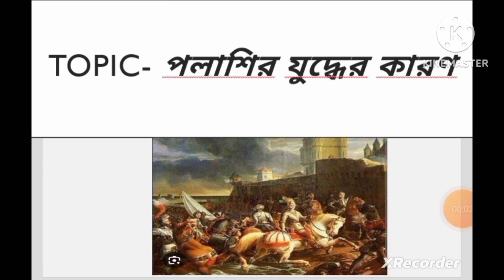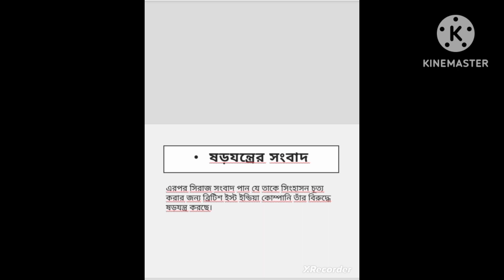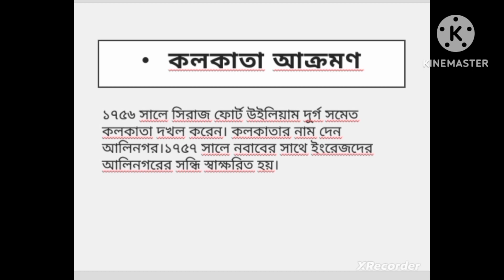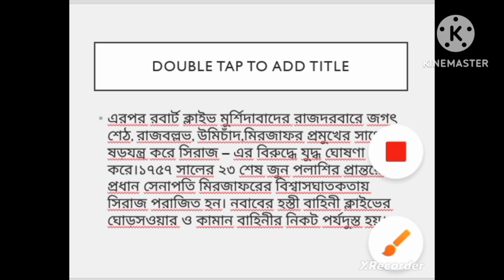220711130075 SHAYANI ROY PALASHIR JUDDHER KARON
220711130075 SHAYANI ROY PALASHIR JUDDHER KARON